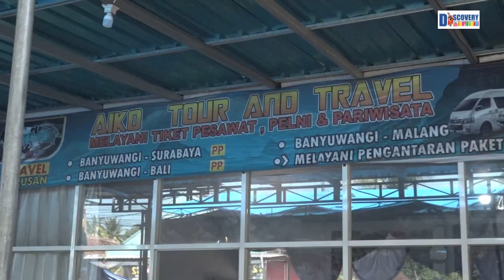Si Lincah Lara Sati Bintang Pantura Artis Tegalsari Bolo Musik Banyuwangi 2023 di Watu Gong Wonosobo